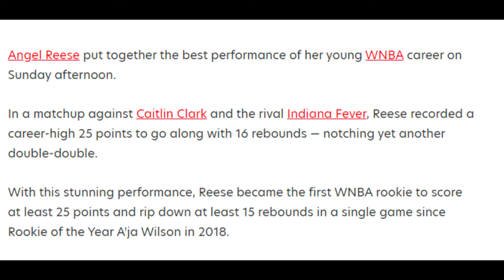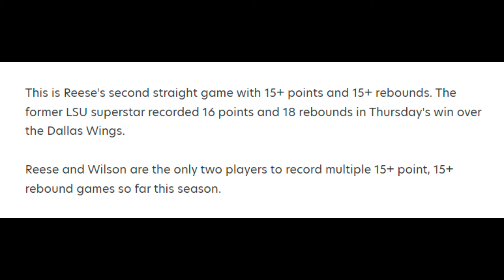🚨Angel Reese Rookie Of The Year Performance Over Caitlin Clark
Angel Reese puts on a dominating performance. Another Double Double setting a new WNBA record.